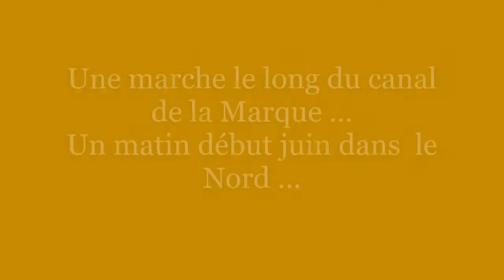Témoignage Magnétiseur : Petite randonnée le long de la Marque (59)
Utilisation d'une nouvelle application vidéo :) Quand pensez vous ?